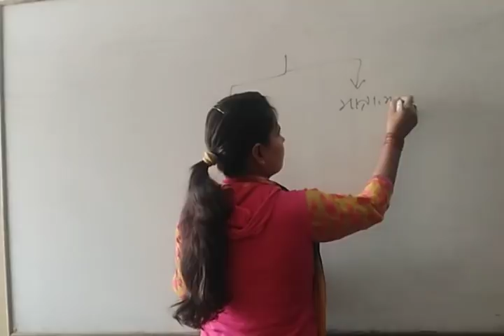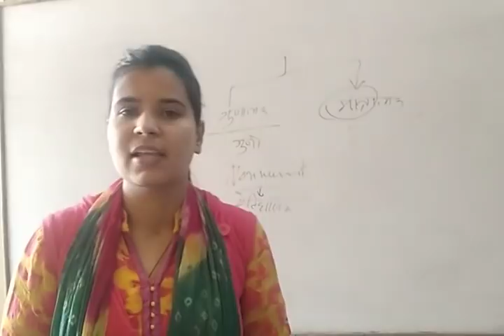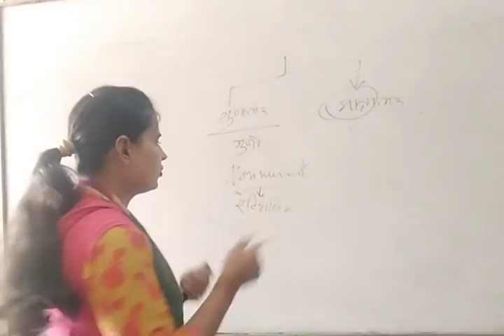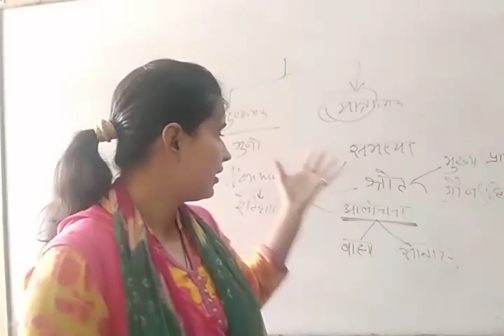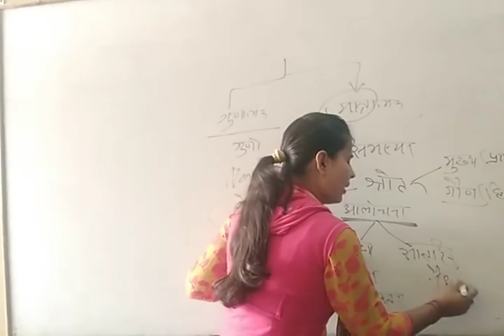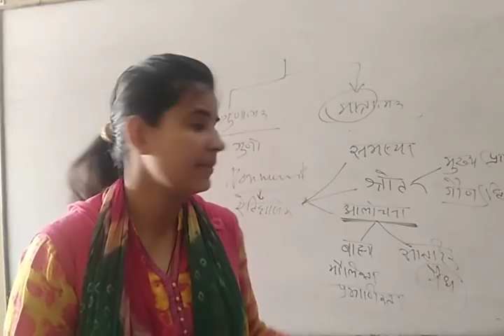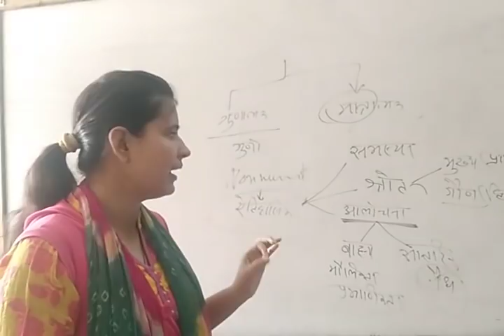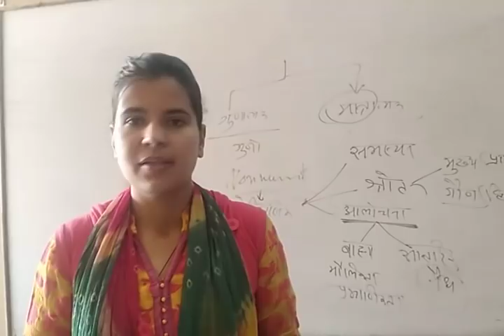शोध के प्रकार- गुणात्मक,मात्रात्मक एवं एतिहासिक( NET 1st Paper) Research Part 5 By JYOTI Mam